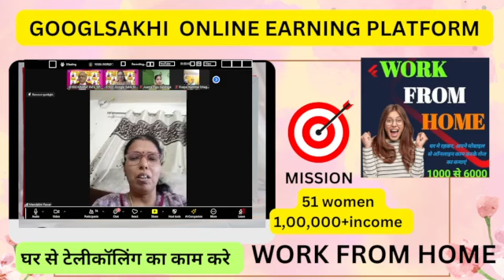WORK FROM HOME/ONLINE EARINING FOR Women/super fast earning/घर से काम करे/ online work and earining/